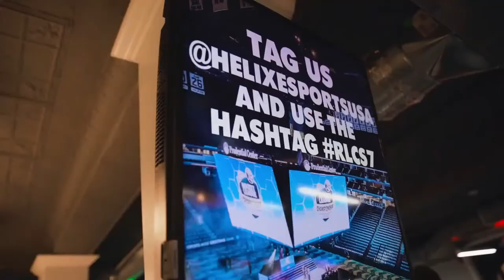Rocket League Finals | Missouri Baptist (1) v Boise State (2)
Join us for the of NECC Rocket League Spring 2021 Finals!